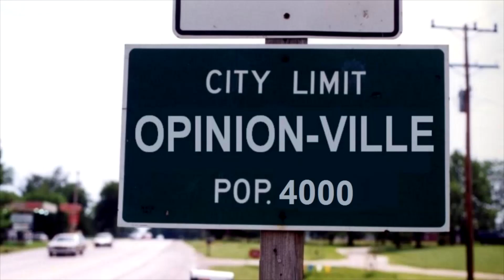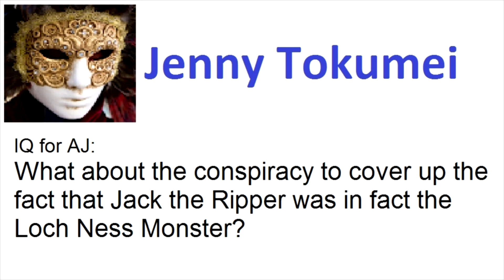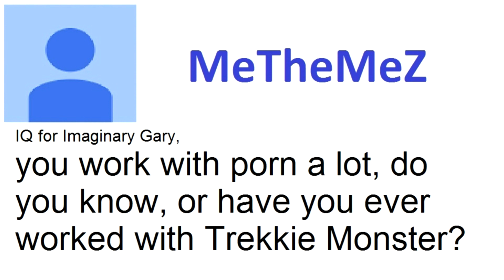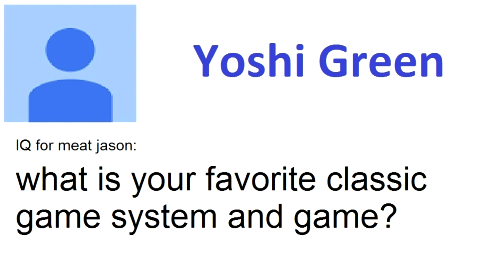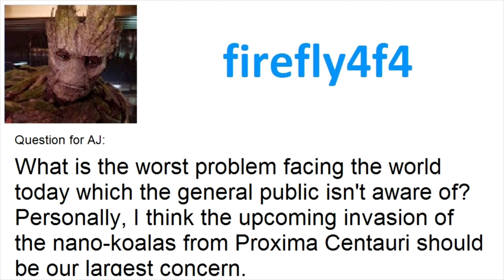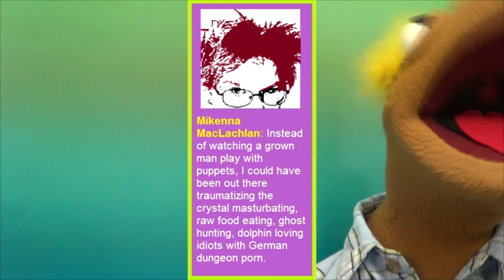Opinion-Ville: Laundered Thoughts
2. Intimate Questions
3. Oswald's Shout Outs
4. More things you could have done
The Lemme Finish podcast with Atticus and Jason

and on Stitcher!

A Very Public Spanking of ...
The next episode will be Saturday the 4th
11p.m. GMT
6p.m. EST
3 p.m PST

Friday Funhouse
7:00 PM PST
10:00 PM EST
3:00 AM GMT